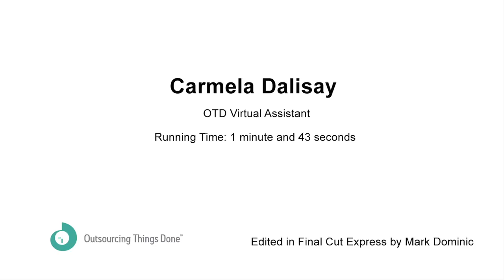Outsourcing Things Done eVirtual Assistant - Carmela Dalisay Version 1.2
Go to ‪ to learn about hiring a professional executive virtual assistant.

OTD Virtual Assistant Carmela Dalisay has a bachelor's degree in Business Management, major in Marketing. She worked as customer service then promoted to sales, selling Dell computers and accessories to US customers. She then worked at home as a freelance virtual assistant, telemarketer, appointment setter, SEO link builder and even a manager. The challenges of working a home had allowed her to maintain her positive working attitude, continue looking for new projects & keep for old clients and friends as contacts to build her network.

As a team player, she made sure she made contributions and helped other team members specially newbies.